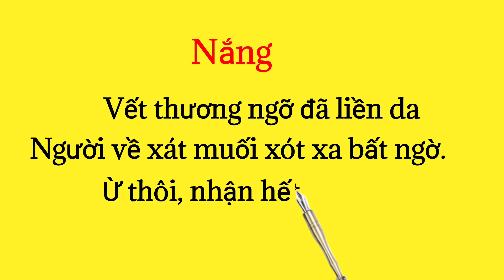Trích từ tập "Nắng" của Nguyễn Bảo Trung.